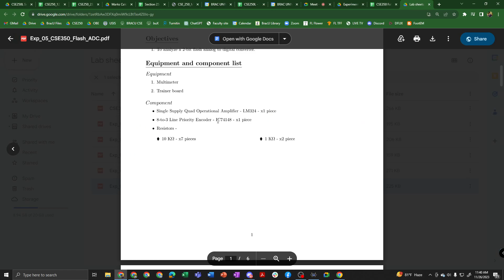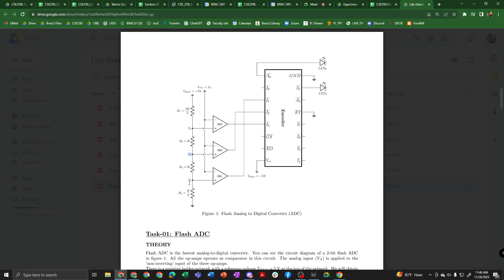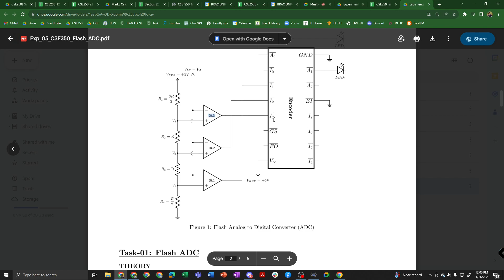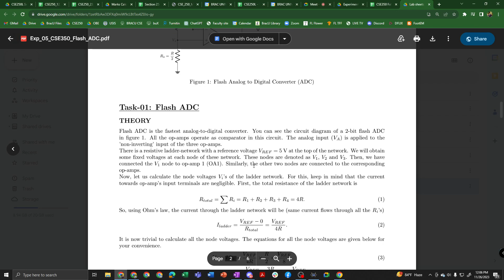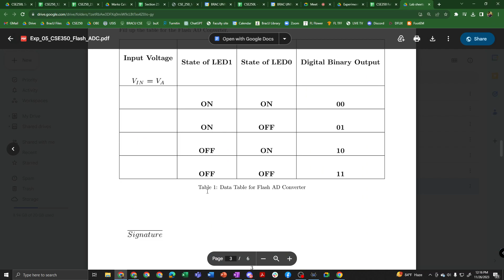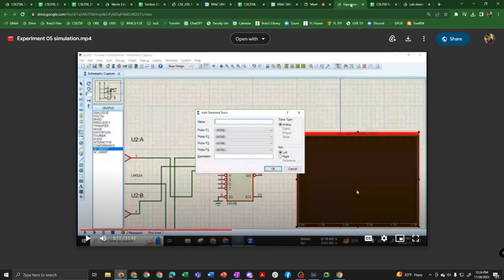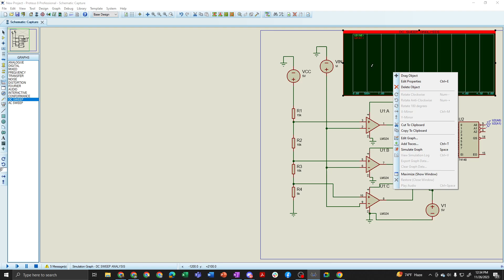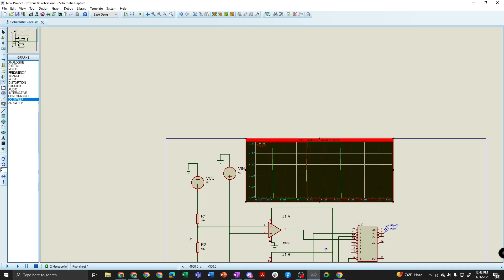Experiment 05: Flash Analog to Digital converter (ADC)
CSE350 Lab Fall '23 Experiment 5 - by Saiful Bari Iftu [SDQ], Lecturer, Dept. of CSE, Brac University.